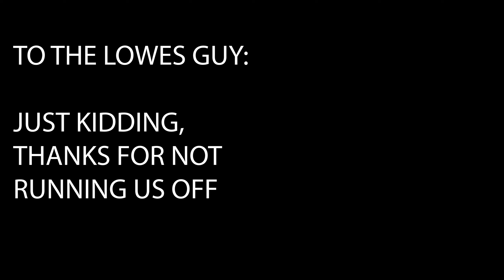Vlog 4 - Upcoming Riding Trip Prep and Update on the Rzr 170 Race ***Inside Joke Revealed***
In this Video, Travis with Trail Kings is starting the up coming riding trip prep and has an update regarding the Rzr 170 race.  Stick around to the end to find out about the inside joke that has the guys laughing extremely hard and watch the drama unfold.

📒 Our Tools and Accessories List for any SXS owner 📒

About:

Travis with Trail Kings is starting the up coming riding trip prep and has an update regarding the Rzr 170 race.  Stick around to the end to find out about the inside joke that has the guys laughing extremely hard and watch the drama unfold.